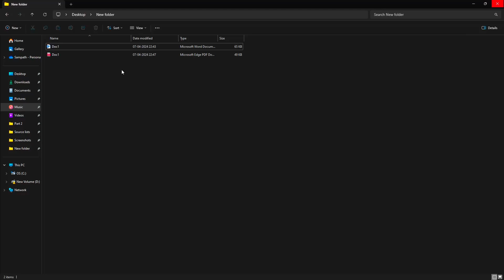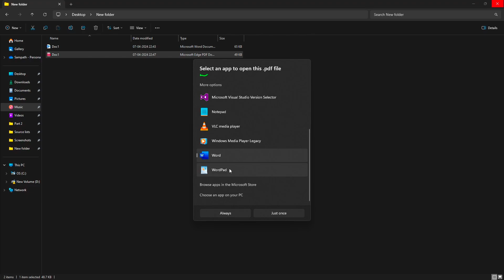How to Extract Text from Image in Microsoft word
Struggling to copy text from a picture in Microsoft Word? You're not alone! This video will show you a quick and easy way to extract text from images.